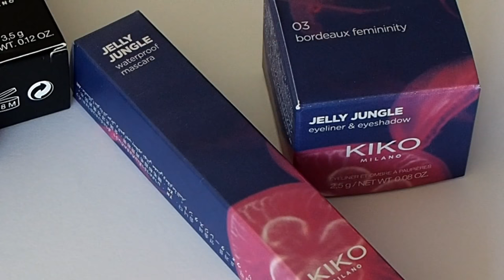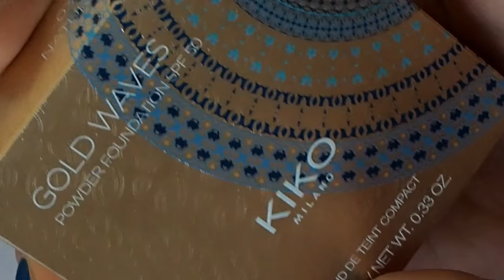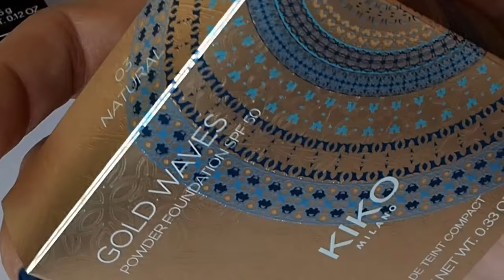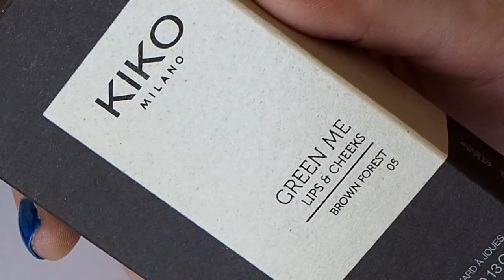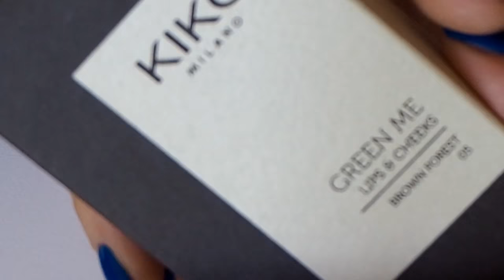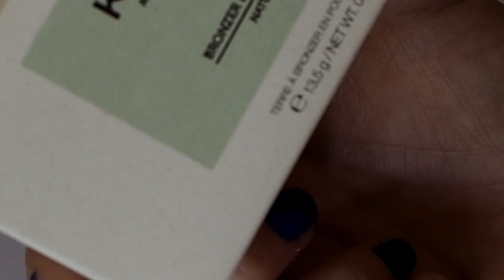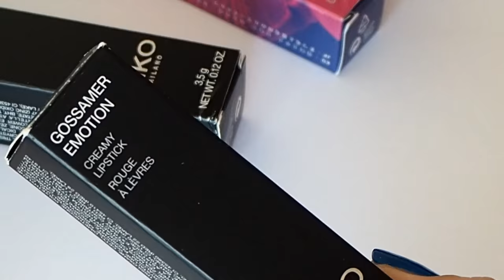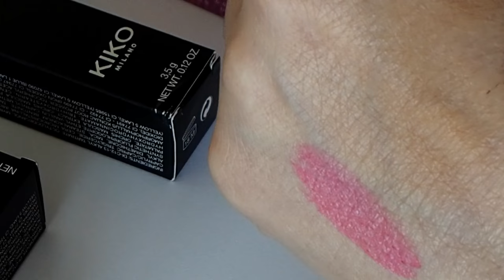Mais umas promoções na Kiko!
Olá Meninas..!!!

Hoje venho partilhar com vocês as ultimas comprinhas que fiz na Kiko, ainda em Promoção…!!!

Eu pensei que eles fossem retirar os saldos da loja no fim de Agosto, mas não, e quando vi que havia ainda vários produtos em saldo, eles "tiveram" de vir comigo…!!!

Eu comprei tudo numa loja física da Kiko, mas podem também comprar na loja online da marca neste